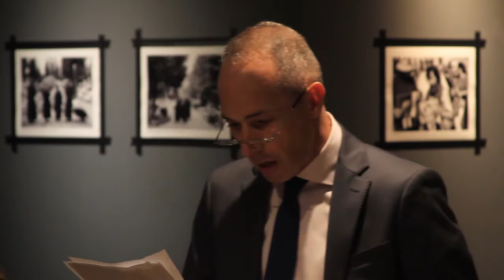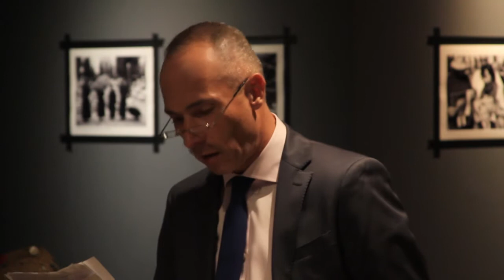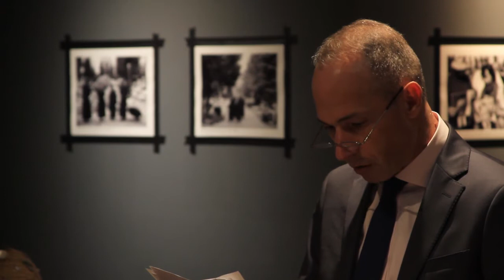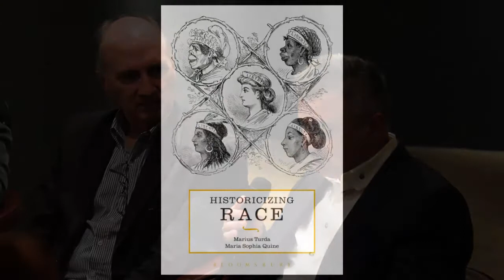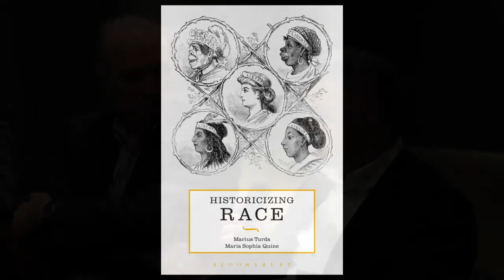Romanian Literature as World Literature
The latest Romanian books in English translation are presented in a special event hosted by Waterstones Gower Street, Europe's largest specialist range bookshop located in the heart of Bloomsbury. The event brings together authors Magda Cârneci (‘A Deafening Silence’, Shearsman Books, 2017) and Arabella McIntyre Brown (‘Floss, the Lost Puppy’ and ‘Dragons over London’, Booklet Fiction, 2017), writers and academics Marius Turda (‘Historicizing Race’, Bloomsbury Academic, 2018), Christian Moraru and Andrei Terian (‘Romanian Literature as World Literature’, Bloomsbury Academic, 2017) as well as literary critic Ion Bogdan Lefter.

Other publications presented on this occasion are Matei Călinescu’s ‘The Life and Opinions of Zacharias Lichter’ (New York Review Books, 2018), Ana Blandiana’s ‘The Sun of Hereafter. Ebb of the Senses’ (Bloodaxe, 2017), and Lucian Dan Teodorovici’s ‘Matei Brunul’ (Dalkey Archive Press, 2018).